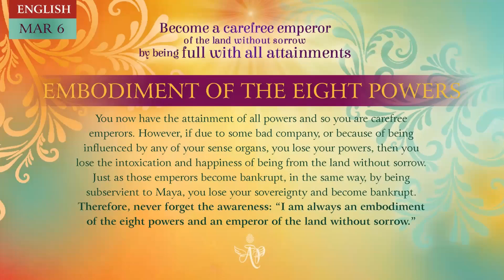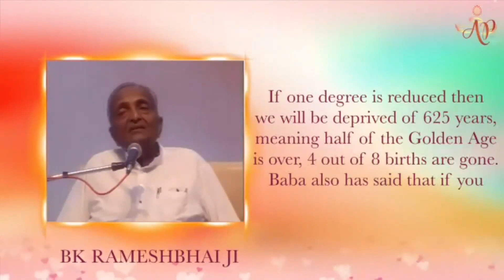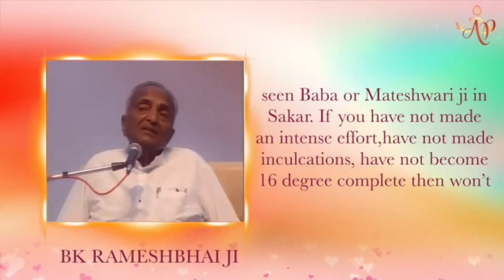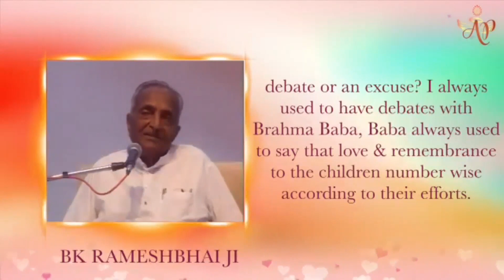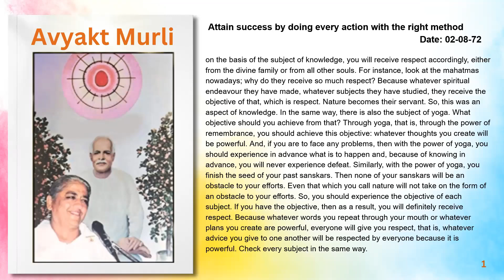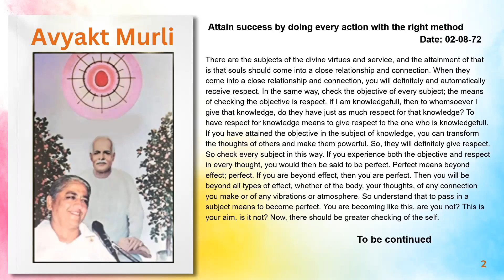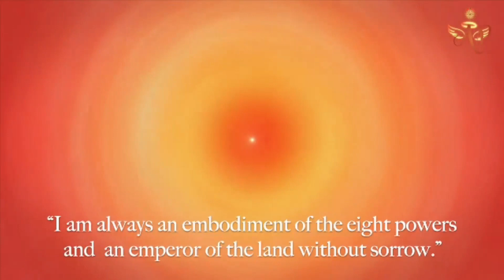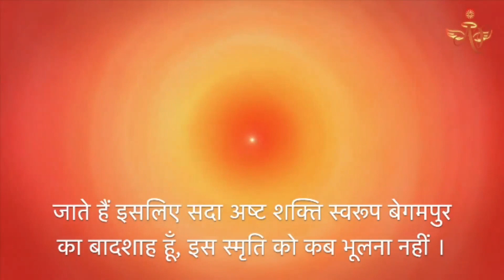Spanish March 5, 2024 Mohini Didi Embodiment of the eight powers#5